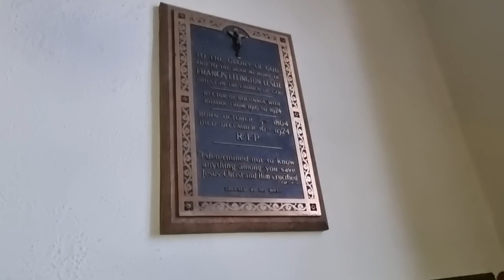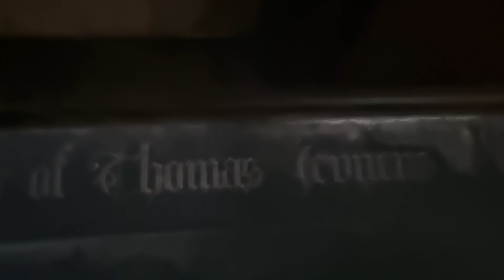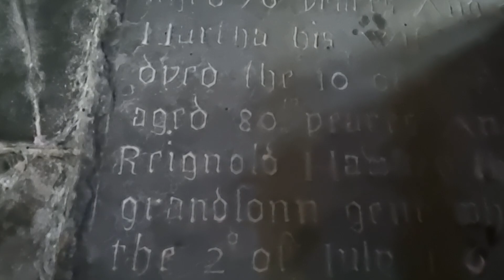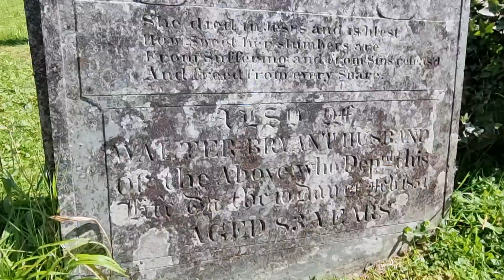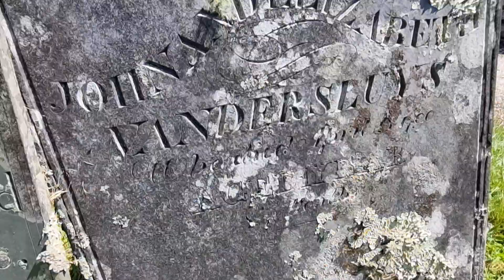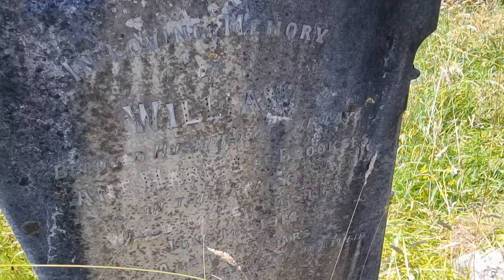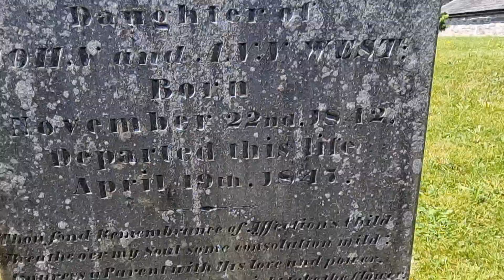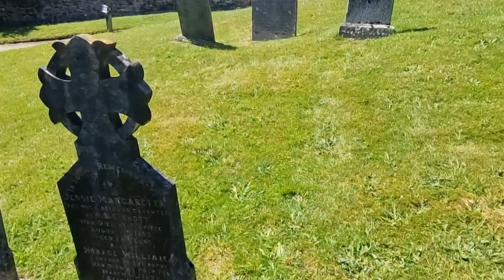BOCONNOC CHURCH INSIDE LAST SEGMENT OF HEADSTONES